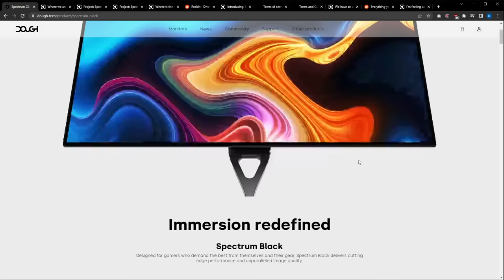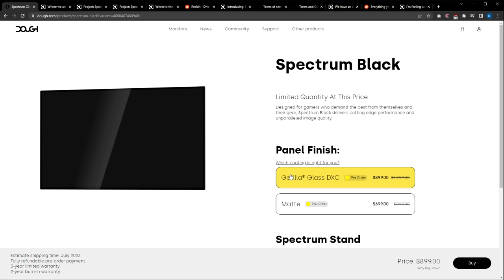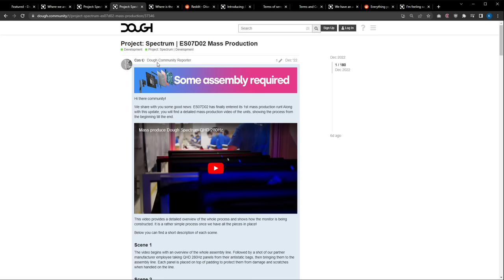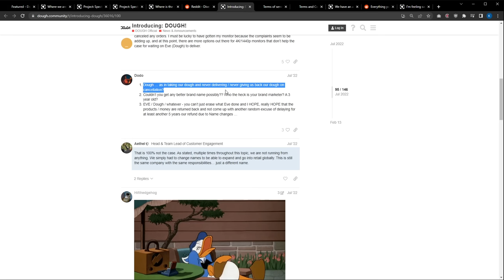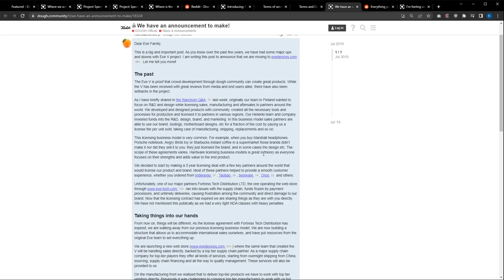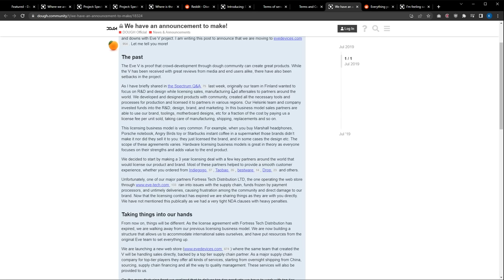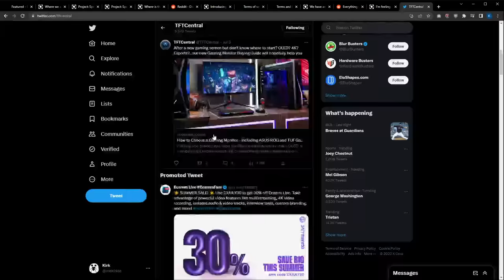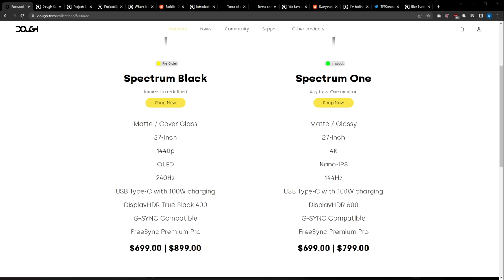Dough Spectrum Black shipping THIS MONTH (JULY 2023)! What happened to Eve Devices orders?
Where are the QHD/240Hz units that were mass-produced in December?

What happened to the QHD/144Hz units that were promised in December 2019?

Current mass shipping status of the Spectrum Models:
QHD/144 ES07D01 ❌
QHD/240 ES07D02 ❌
QHD/240 Glossy ❌
4K/144 ES07D03 🇺🇸 only
4K/144 Glossy ES07DC9 🇺🇸 only
OLED/240 ❌
OLED/240 Glossy ❌

Surely this company will be different:
Eve Tech 💀
Fortress Tech 💀
Eve Distribution 💀
Dough Tech 👍

Here's a link on how to file a formal complaint with the EU if you've ordered from "Dough Tech" and have not received your order.